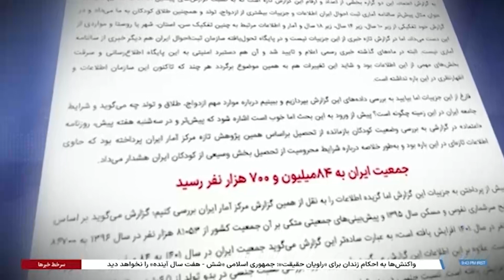گزارش مسعود ملک: کودک‌همسری برای مقامات جمهوری اسلامی نه تنها معضل نیست بلکه از آن خشنود هستند